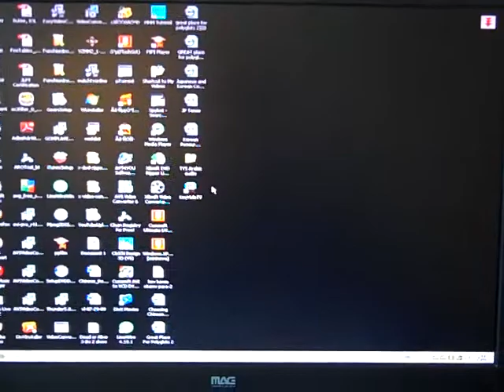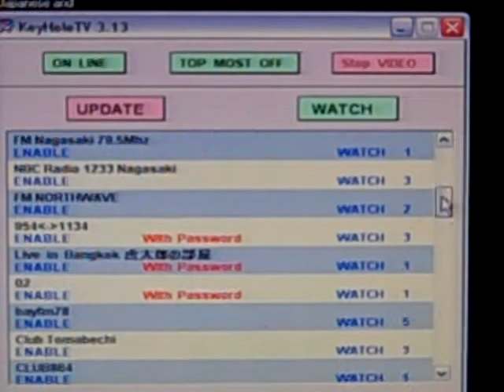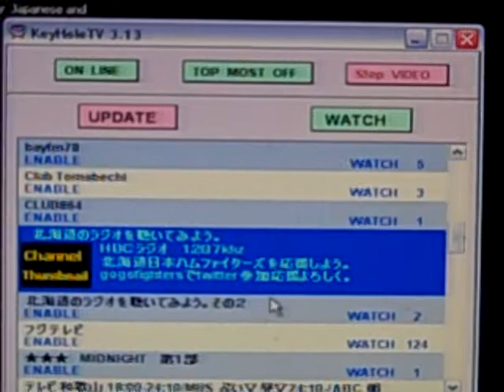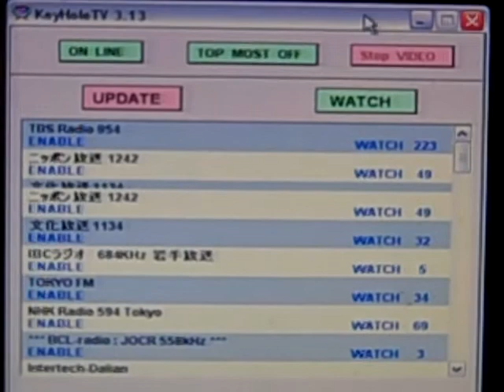Keyhole TV (Japan).MP4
Japanese resource